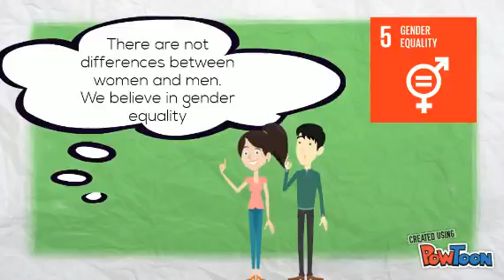isis V. Corrado